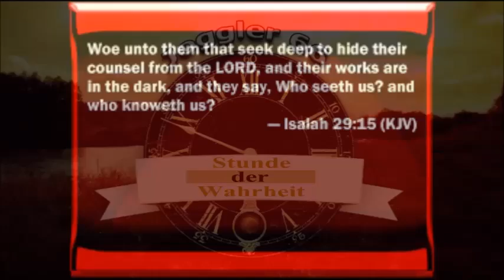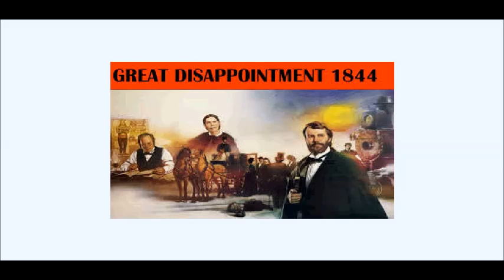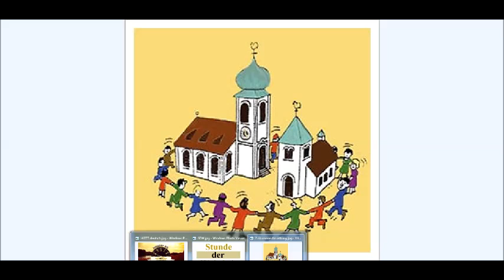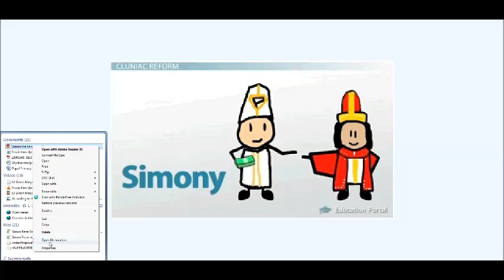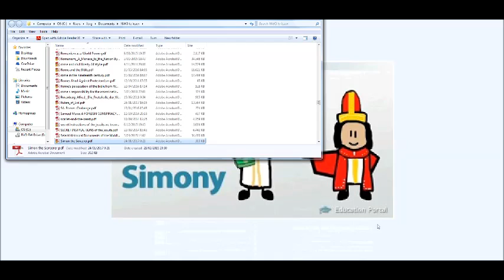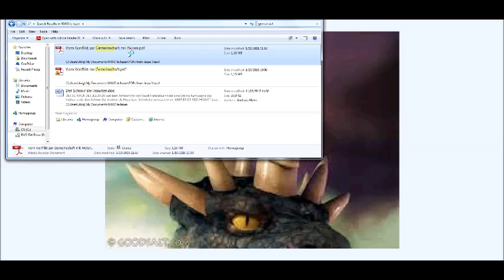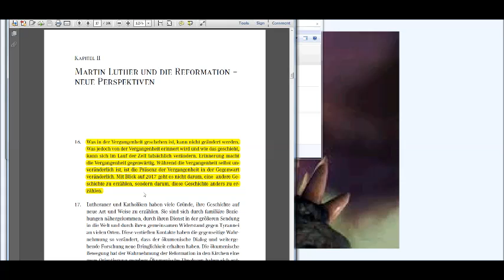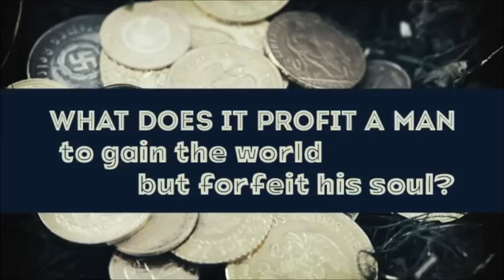Der Ursprung des ökumenischen Idealismus & Die Opposition gegen das Papsttum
Dies ist Teil 5 der Buchlesung/Besprechung
Ökumene und Weltregierung, ein Buch von Dr. Martin Kobialka, Professor an der renommierten Andrews Universität, Michigan, USA (eine Sieben Tags Adventisten Lehreinrichtung). Ein Dr. in evangelischer Theologie im Auftrag der Sieben Tags Adventisten.
Sein Buch beschäftigt sich mit der Ökumene und deren Auswirkungen auf die kommende Weltregierung und Einheitsreligion unter der direktive Roms. Auch wird in diesem Buch die Zusammenarbeit der STA Kirche mit der Ökumenischen Bewegung dargelegt und die Zugeständnisse (Kompromisse) offengelegt die diese"Kirche" macht mit dem Ziel ihre Mitglieder auf die breite Straße des Verderbens zu führen. Das Buch ist von 1994, diese Lesung und Besprechung jedoch aktueller denn je.

Auszug aus Wikipedia:
"Interkonfessioneller Dialog
Insgesamt beteiligt sich die Glaubensgemeinschaft weltweit und auch in Deutschland kaum an der ökumenischen Bewegung. Von der historisch stark ablehnenden Haltung zur Ökumene wird aber mehr und mehr Abstand genommen. So nehmen die Siebenten-Tags-Adventisten als Beobachter an den Versammlungen des Ökumenischen Rates der Kirchen teil und sind Gastmitglied in der Arbeitsgemeinschaft Christlicher Kirchen und der Vereinigung Evangelischer Freikirchen in Deutschland. Einzelne Ortsgemeinden sind auf lokaler Ebene Mitglied der Evangelischen Allianz. In Gesprächen mit dem Lutherischen Weltbund (LWB) haben beide Seiten fundamentale Gemeinsamkeiten festgestellt. Die Übereinstimmungen zwischen den zwei Kirchen wurden vom Deutschen Nationalkomitee des Lutherischen Weltbundes lediglich mit deutlichen Einschränkungen anerkannt. Eine Zusammenfassung der informellen theologischen Gespräche zwischen dem Ökumenischen Rat der Kirchen (ÖRK) und der Kirche der Siebenten-Tags-Adventisten von 1965–1969 und 1970–1971 enthält die 1973 erschienene Schrift "So much in common" (So viel Gemeinsam), die vom ÖRK herausgegeben wurde. Der ÖRK betrachtet die Adventisten als „weltweite (christliche) Kirche“.